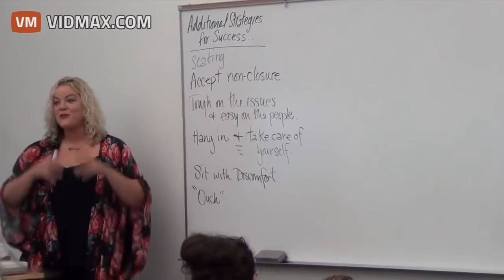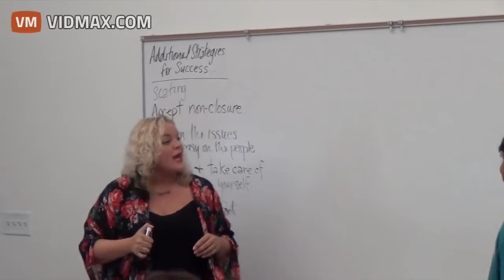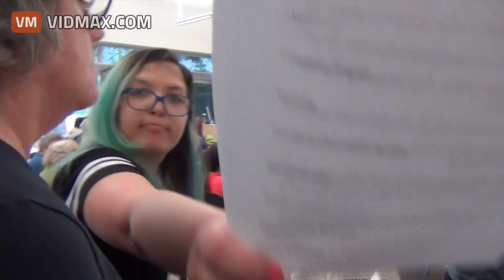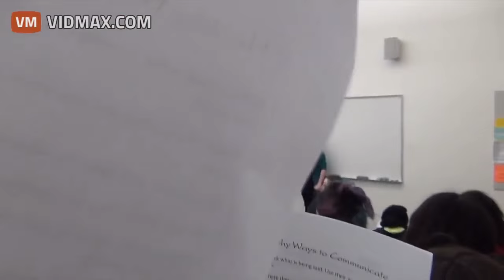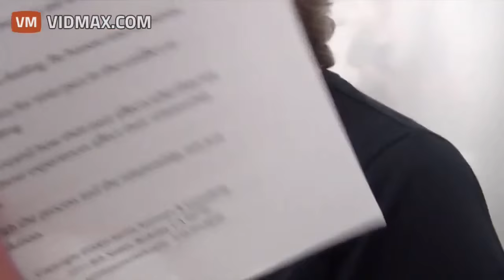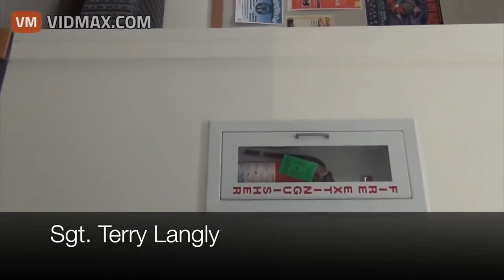It Is Not Censorship When Feminists Do It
Now I feel like this is important to share because this sort of behavior should not be tolerated. A journalist just want's to record a classroom discussing feminism. However because feminism is  so fragile they have every right to block

Now it is a good time to spread the word that this sort of behavior should not be tolerated anywhere.